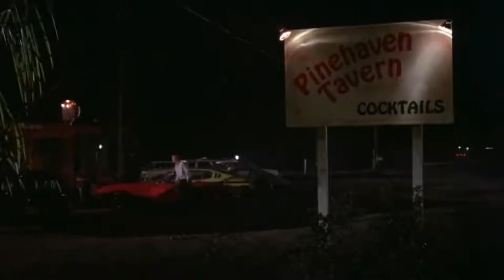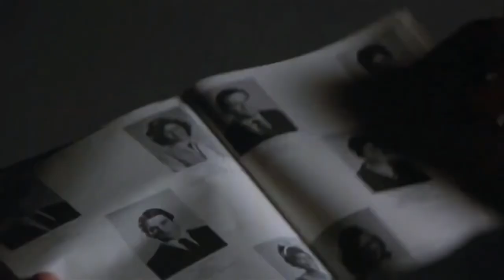Body Heat Hollywood Movie | 1981 | Explained In Hindi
Body Heat 1981 Movie Explain In Hindi | Body Heat 1981 Ending Explained in hindi

movies explained
movie explained
hollywood movie in hindi explained
endingexplainhindi
Ending Explained In Hindi
Explained